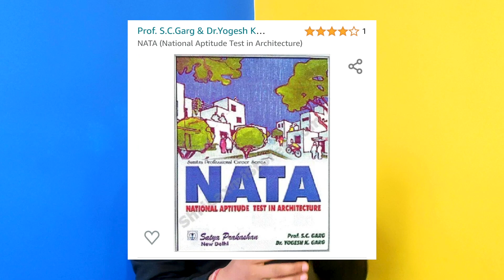JEE MAINS PAPER 2021 | TIPS YOU NEED FOR PAPER 2 | GET TOP MARKS IN NATA 100% GUARANTEED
JEE MAINS PAPER 2 2021 | TIPS YOU NEED FOR PAPER 2 | GET TOP MARKS IN NATA 100% GUARANTEED
VEERKOSARE DESIGNDAILY TIPS YOU NEED FOR NATA & JEE MAINS PAPER 2 | GET TOP MARKS IN NATA 100% GUARANTEED I JEE MAINS 2

YOUR QUERY ?
How To Crack JEE Main 2021 Paper 2 with Good Rank by 3 days Preparation ?
Most Important & Easy Topic For Jee main Paper 2 Mathematics
Last minute Tips and Tricks for Drawing for B.Arch/ IIT JEE 2 | NATA 2021 Preparation
JEE MAINS PAPER 2 2021 | 20 DAYS STUDY PLAN , PAPER PATTERN ,LATEST STUDY MATERIAL FOR BARCH 2021
LET'S CRACK B. ARCH 2021| FEB 2021 | Important Discussion | PAPER 2 | Announcement | B . ARCH
JEE Main Janaury Paper 2 - Complete
JEE Main 2021 (February) Last 10 Days Tips/Strategy 🔥 | Score 99+ Percentile

TIPS YOU NEED FOR NATA & JEE MAINS PAPER 2 | GET TOP MARKS IN NATA 100% GUARANTEED I JEE MAINS 2 ||

*NATA & B. ARCH Complete Self Study Material: Entrance Examination

*B. Arch. NATA/JEE (Main) Offline Drawing Test Guide Paperback

*NATA (National Aptitude Test in Architecture) Paperback

join the group for jee &nata section
Design daily:- JEE mains & NATA